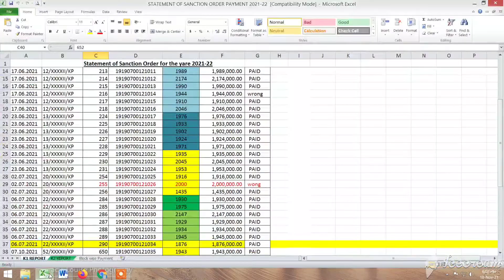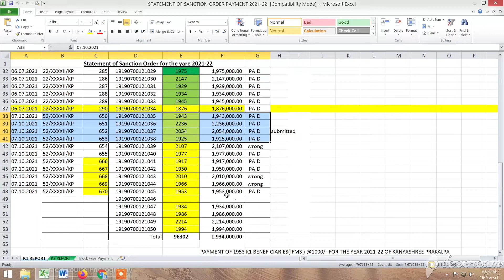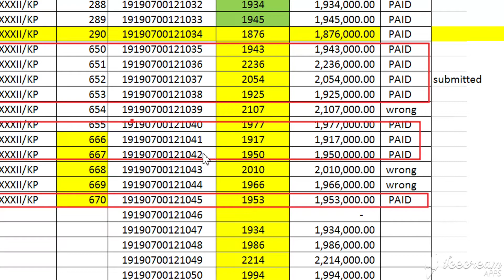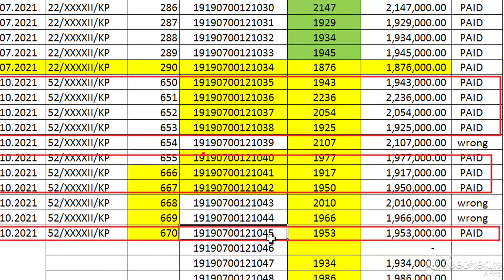Kanyashree Fresh K1 Payment Year 2021-22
kanyashree Kanyashree New K1 payment 2021-22